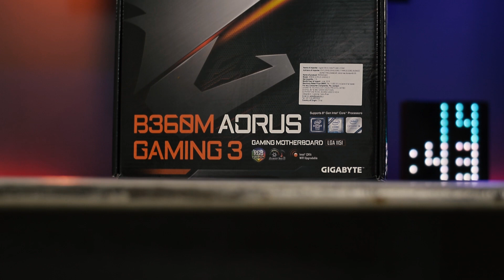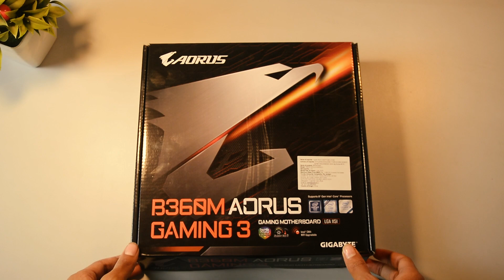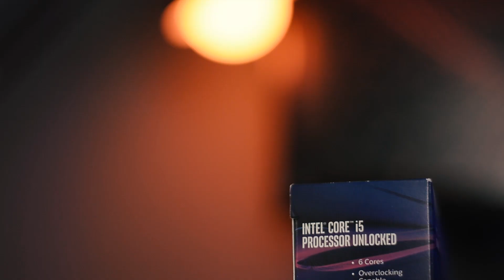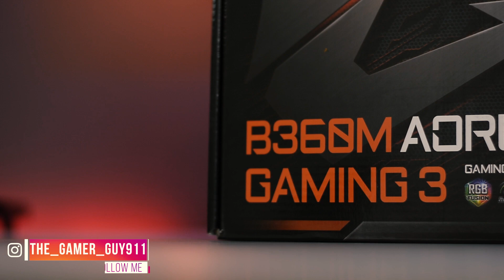GIGABYTE B360M Aorus Gaming 3 Motherboard REVIEW!!! , Budget Gaming Motherboard India!! RGB Fusion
Hello guys kushal here. So if you are  building a pc then you might need a motherboard for the processor
Well in todays video i have the

GIGABYTE B360M AUROS GAMING 3 MOTHERBOARD

Whichs Supports Intel 8th gen And 9th Gen processors

So if you like this video then